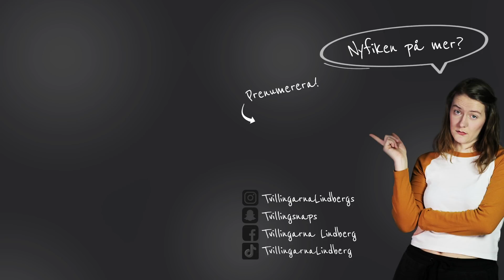GRILLAR VARANDRA | "Prata ALDRIG om det här igen..."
🎬 Enäggstvillingar
🎬 27 år
🎬 Sambos (med varandra)
🎬 Från Blekinge, bor i Malmö
🎬 Feminister och optimister
🎬 Skådespelare
🎬 Professionella fuldansare